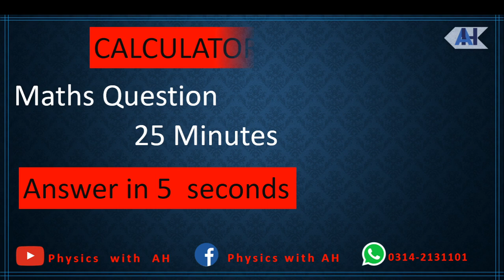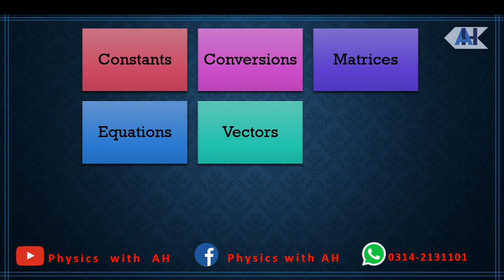Calculator Trick (Introduction)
Engr. Ali Hamza

I hope this video will help you in learning concepts.

If you want furthur lectures and assignment related to IX, X, XI , XII , O Level & Aptitude Physics then

Physics with AH